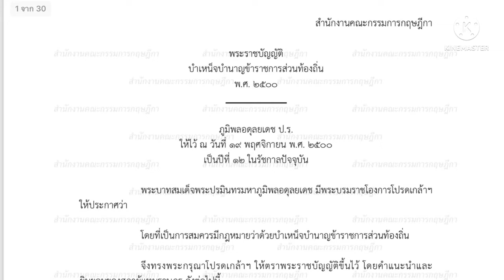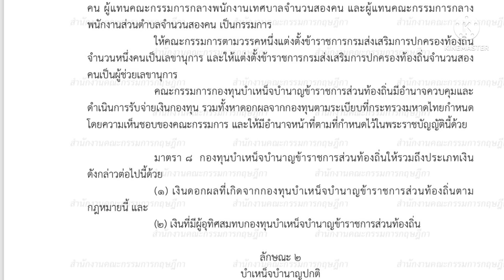กองทุนบำเหน็จบำนาญข้าราชการท้องถิ่น